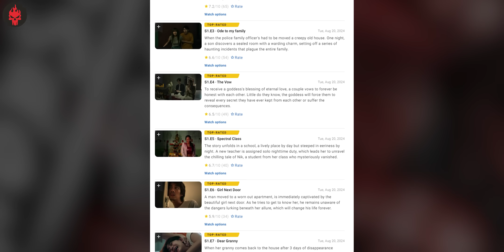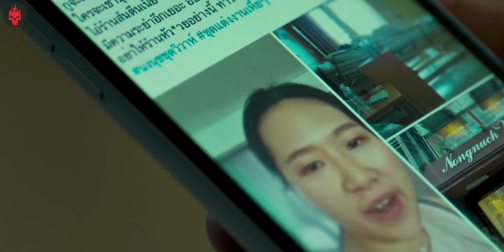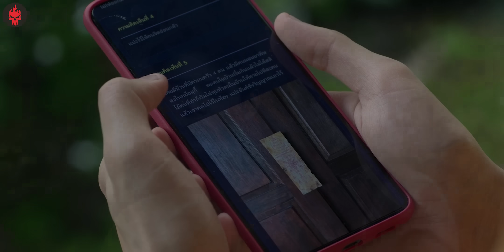8 Thai Horror Stories Shared on Terror Tuesday - Terror Tuesday : Extreme Explained in Hindi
Terror Tuesday: Extreme (Thai: อังคารคลุมโปง: เอ็กซ์ตรีม) is a Thai horror anthology television series. Produced by ATIME Media and Brandthink Cinema, and stars Nat Kitcharit, Charada Imraporn, and Sutthirak Subvijitra. The series premiered on Netflix on August 20, 2024.